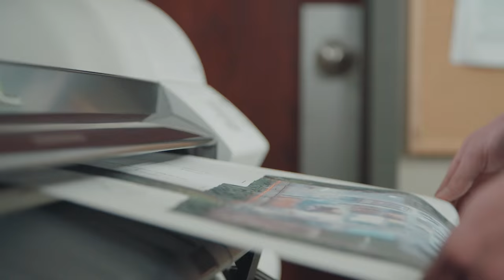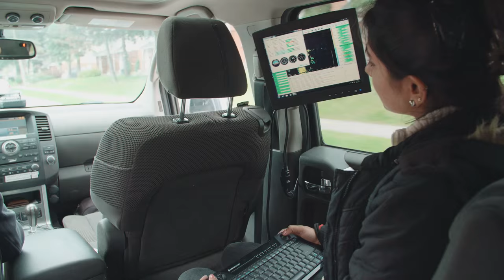A Place To Thrive